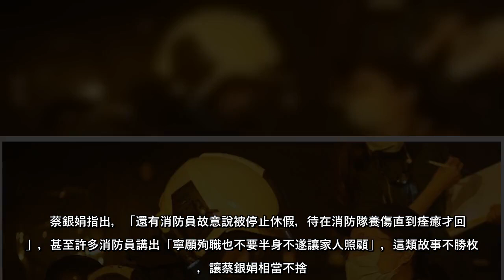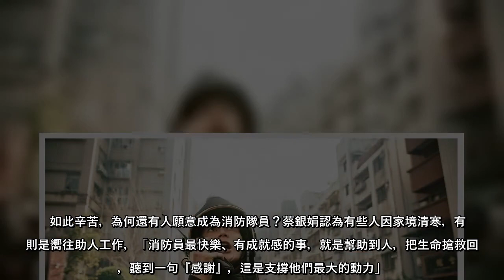「火神」導演揭消防員困境 受傷不敢回家說